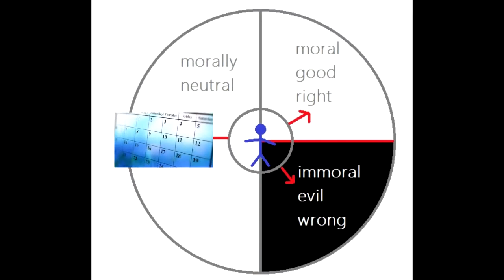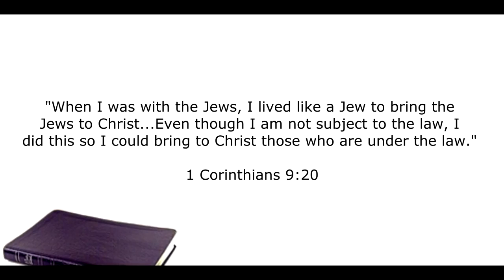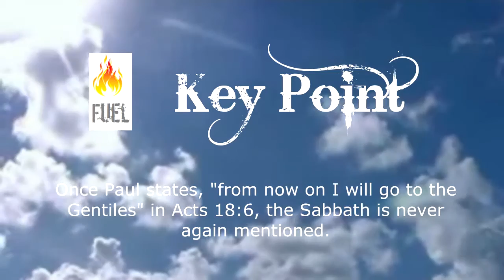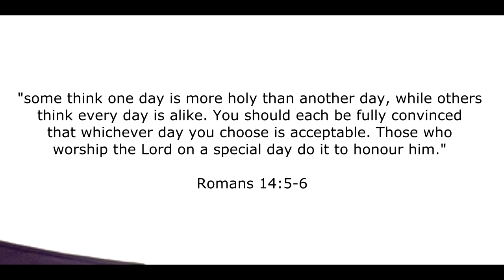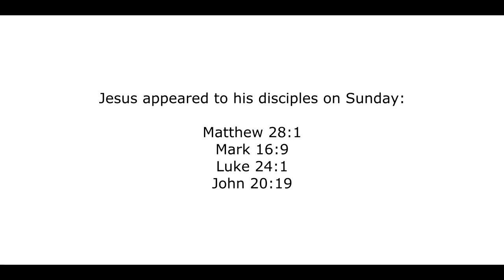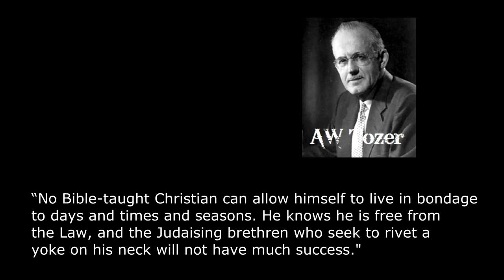Stay Free Part 31 Legalism Today The Sabbath